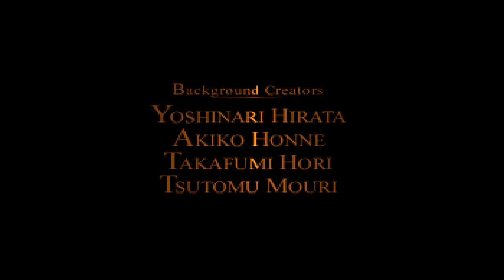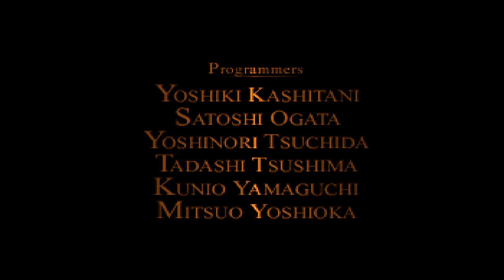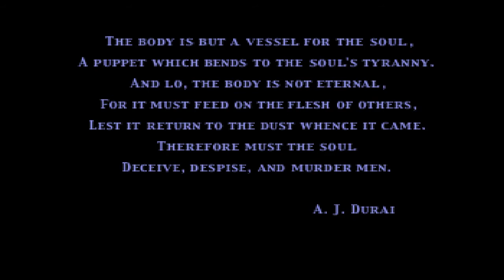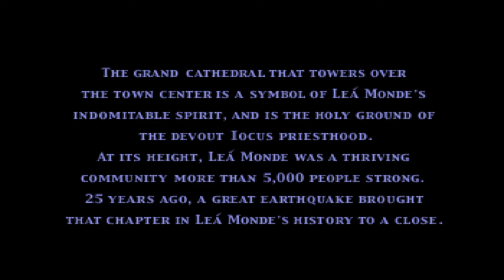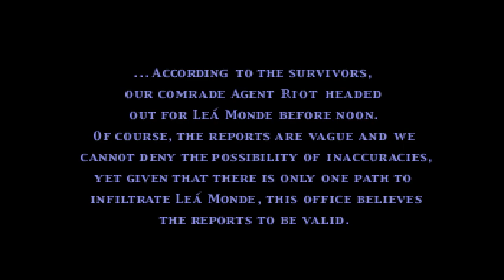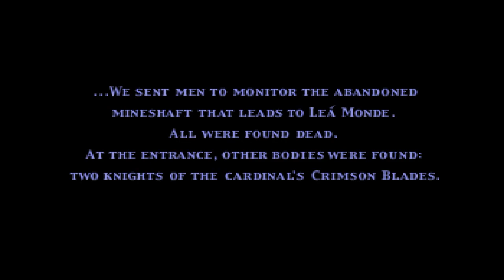VAGRANT STORY - (PS1) - [ PARTE 1 ] - DETONADO - (Ptbr)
Salve salve meus amigos, tudo beleza ?! Vamos para mais um jogo imortal Playstation 1, hoje trago pra vocês: VAGRANT STORY

3C's (Curtem, Comentem e Compartilhe) o vídeo, se gostarem e quiser saber quando terá mais.

Vagrant Story é um jogo eletrônico de RPG desenvolvido pela Squaresoft, lançado para o PlayStation em 2000 e relançado 9 anos depois em formato de download na Playstation Network, disponibilizando-o assim para PlayStation 3 e PlayStation Portable. Wikipédia
Série: Ivalice Alliance
Projetistas: Yasumi Matsuno, Akihiko Yoshida, Hitoshi Sakimoto, Hiroshi Minagawa, Hironobu Sakaguchi
Desenvolvedores: Square Co., Square Enix
Estúdios: Square Co., Square Electronic Arts, Square Enix
Gêneros: Japanese role-playing game, RPG eletrônico de ação, MAIS
Plataformas: PlayStation, PlayStation Portable